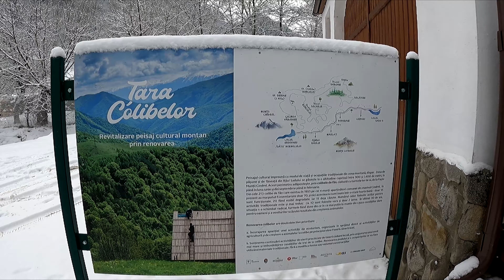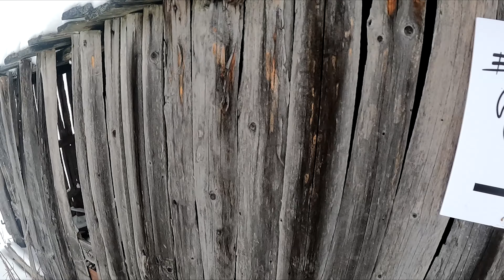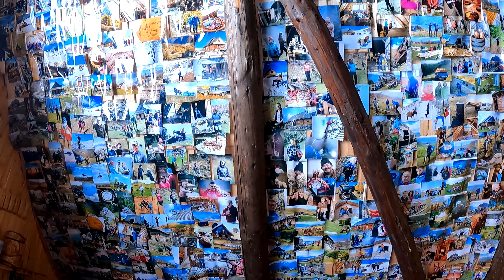Cabana MGS Winter Trail Hike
This was a hike organized by BearingPoint Sibiu to Cabana MGS. Big thanks to the MGS staff for the food and the warm welcoming! It was an honor to record the BearingPoint guys and I sure did enjoy every second of it! Hope to see you guys again in the near future!

About my fasting:
I did not consume any food on that particular day, as it was a Saturday. I felt great throughout the hike. No feeling of hunger whatsoever.

lofi geek is an artist that creates lofi hip hop beats to study/relax to, as well sleep lofi beats.